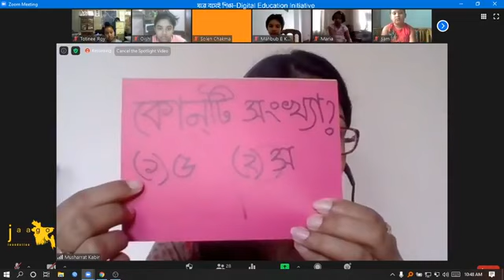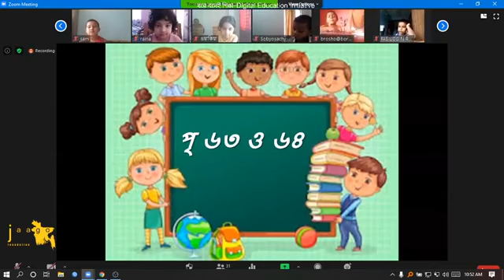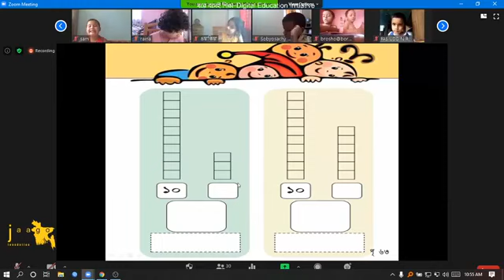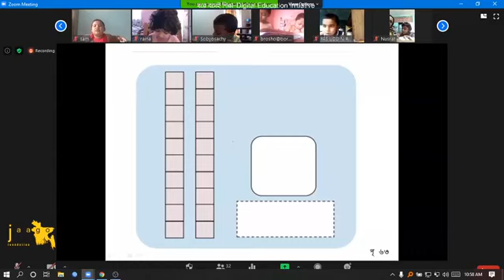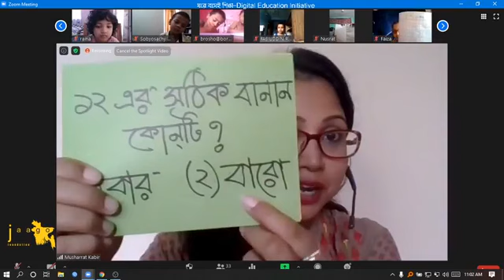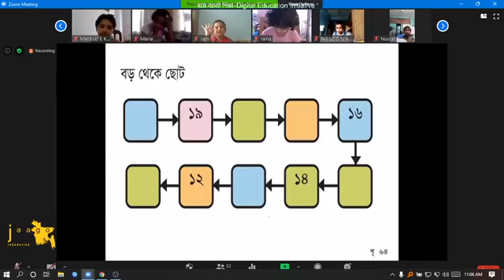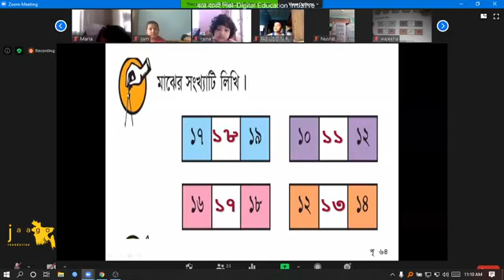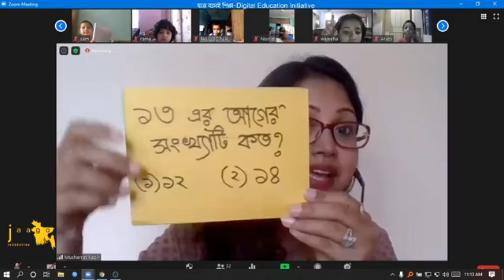শ্রেনী II ১ম II গনিত II পৃ ৬৩ ৬৪ খালি ঘর পূরণII ৬ জুন